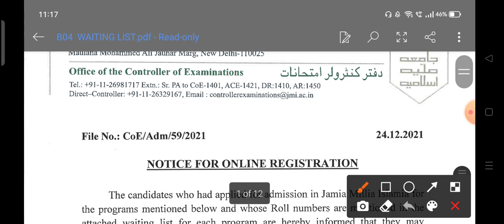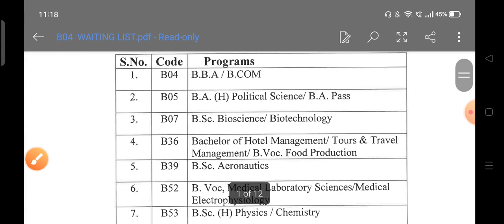jamia Millia Islamia Admission 2022 || Jamia Entrance Exam 2022 || Jamia Entrance Result 2022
jamia Millia Islamia spot Admission 2022 || Jamia admission 2022 || Jamia Admission Form 2022

Jamia latest Notice Important update 2022 | Jamia admission form 2022 || Jamia admission form kab aayega 2022